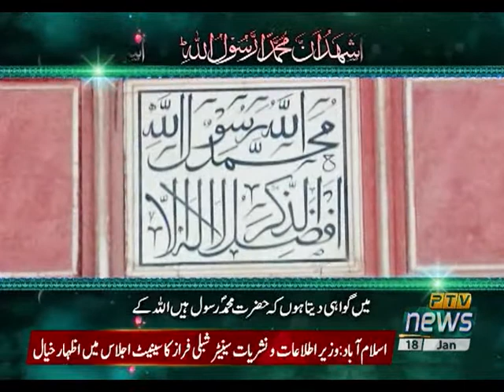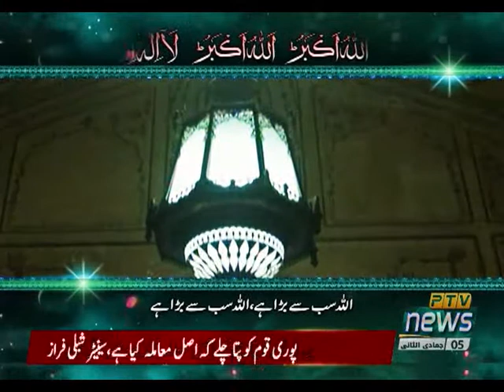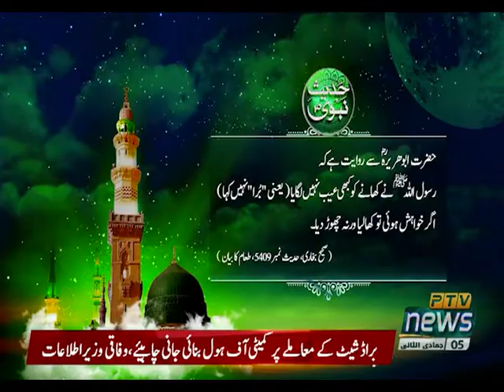BIZ TALK 18 01 2021